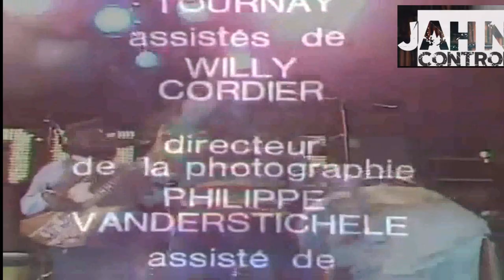Jacob Miller Bélgica 1979 (live)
ASSINA O CANAL PARA FORTALECER!